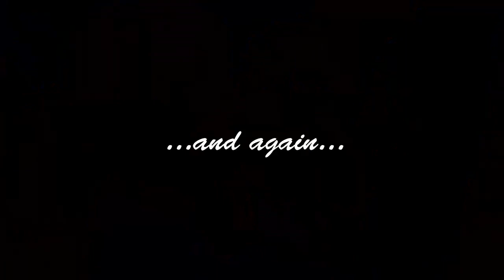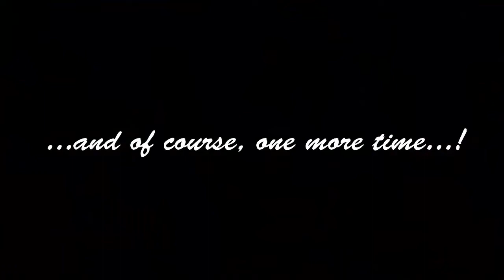..:: V-Log Adventures Of DuckyGirl - 1...2...3...YAY!! ::..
Video Blog Number 2 For My Little Family!

A Few Random Things Have Happened This Week, Some We'll Discuss, Some We Won't. It's Been "Quiet", But Full On All At The Same Time... Some Of It Soooo Draining, It's Taken Its Toll (i look soooo tired in this ep!)
BUT...My Girlies Always Make A Tired, Dark Day, A Much Brighter One Any Day Of The Week!
Bridie & I Head Down To The park Again, Bridie Does Some Pretty Big Girl Stuff. Climbing High, AND Down The Slide All By Herself! Talk Of A New Duck, New Fish. Check It Out.